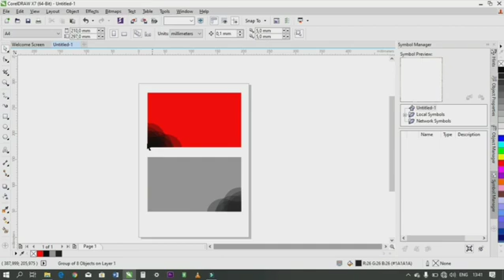Cara transparansi di corel draw x7